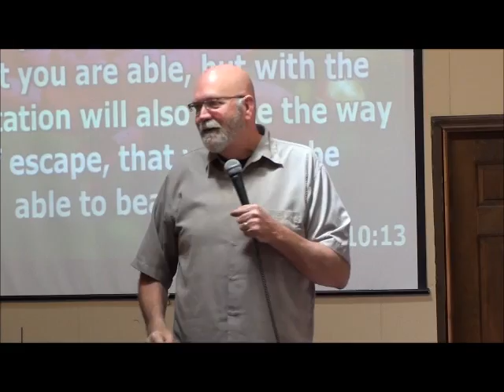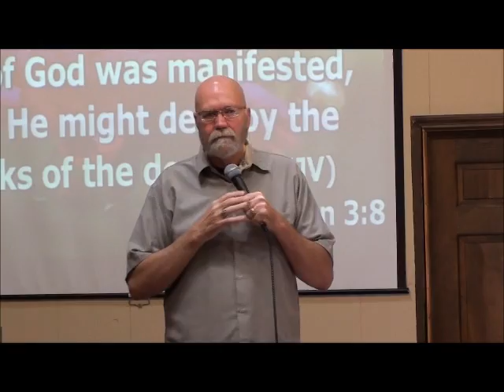Crosswalk Fellowship Church 04 26 2015